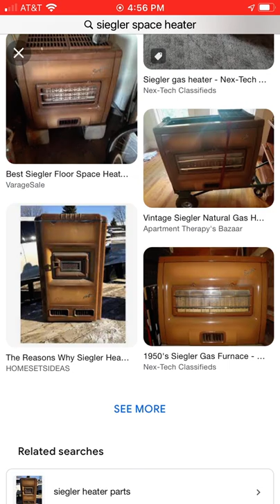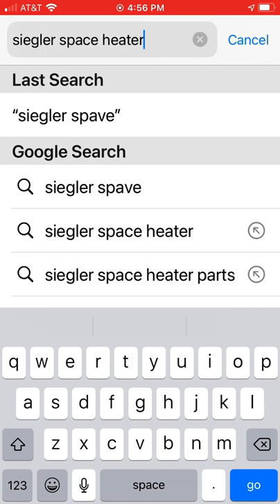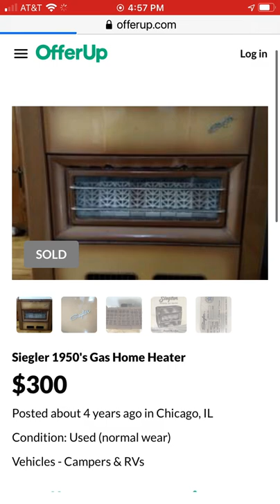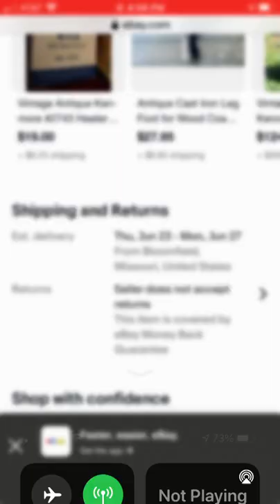The siegler space heater